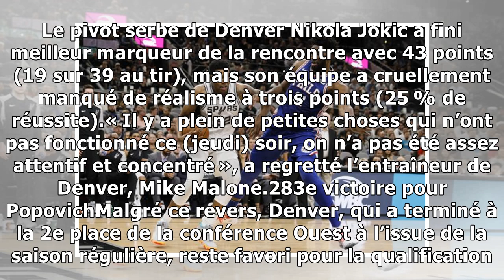NBA. San Antonio pousse Denver dans un 7e match